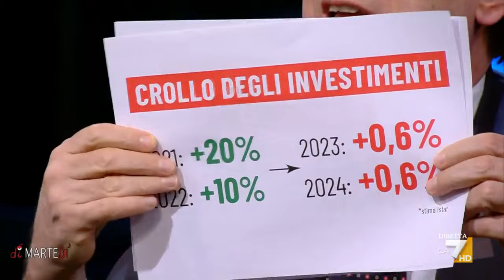L'intervista a Giuseppe Conte 19/12/2023